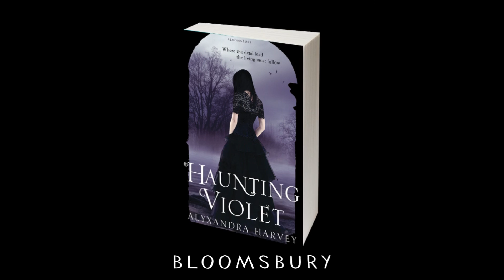Alyxandra Harvey interview: 'Haunting Violet'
Alyxandra Harvey discusses her new book, 'Haunting Violet', a tale of dark romance for teens. Alyxandra Harvey is the author of the Drake Chronicles, YA fiction in the paranormal romance genre.

More about 'Haunting Violet':

Violet Willoughby doesn't believe in ghosts, especially since her mother has worked as a fraudulent medium for a decade. Violet has taken part in enough of her mother's tricks to feel more than a little jaded about anyhting supernatural.

The ghosts, however, believe in Violet and she's been seeing them everywhere. One ghost in particular needs Violet to use her emerging gift to solve her murder . . . and prevent the ghost's twin sister from suffering the same fate.